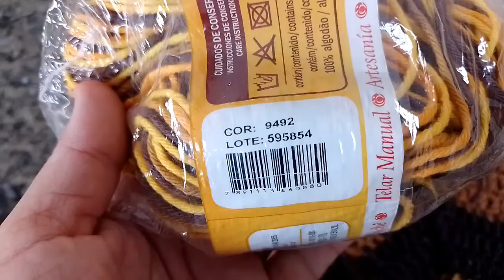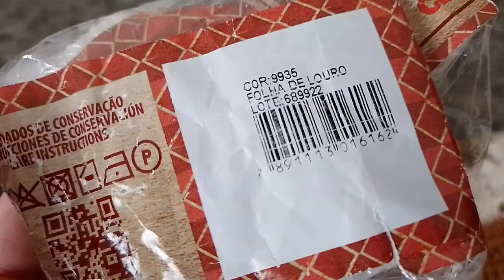SHOW DE COMBINAÇÃO DE CORES NESTE PAR DE TAPETES / MAIS BASES CONCLUÍDAS 🥰🤎💛🤎